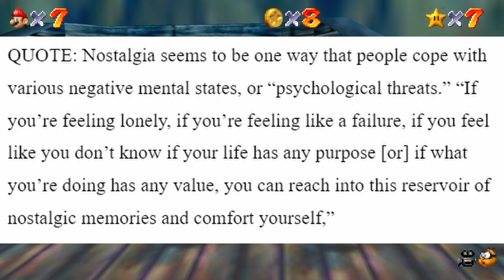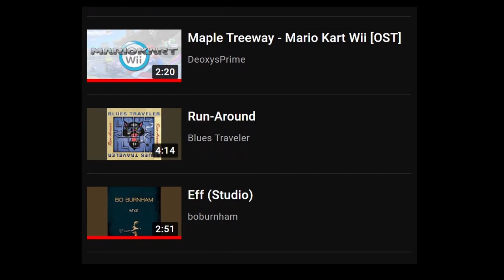Is Nostalgia ᙘᗅᗫ?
In this video I explore the positives and negatives of nostalgia.